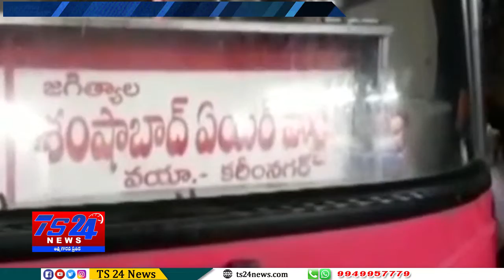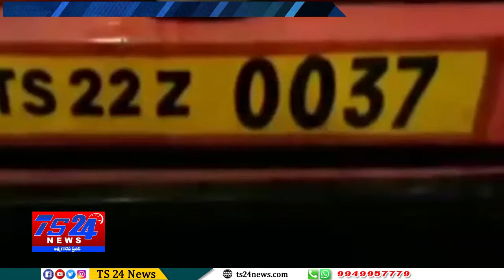TS24 News జగిత్యాల లో ఆర్టీసీ బస్సు అగ్నికి ఆహుతి.పార్కింగ్ చేసిన బస్సు అగ్నికి ఆహుతి .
లో ఆర్టీసీ బస్సు అగ్నికి ఆహుతి.పార్కింగ్ చేసిన బస్సు అగ్నికి ఆహుతి .